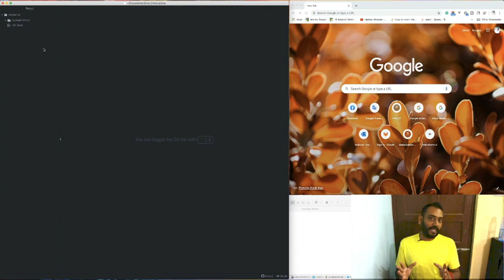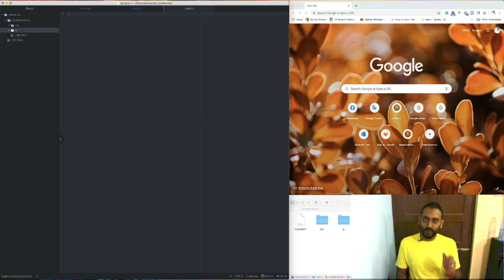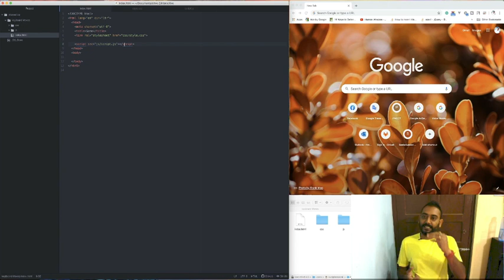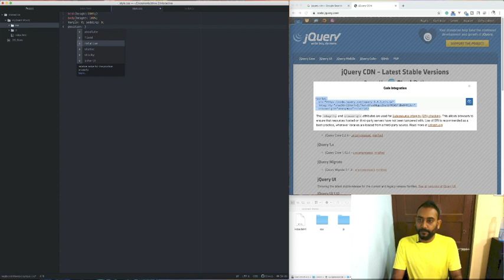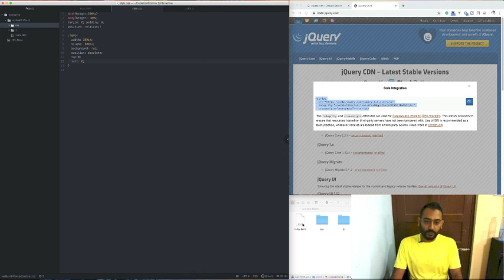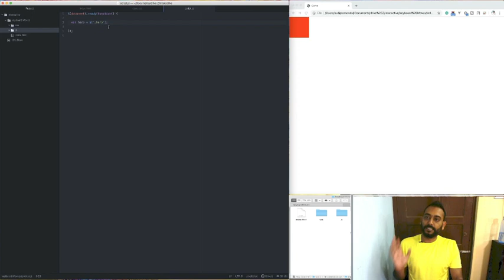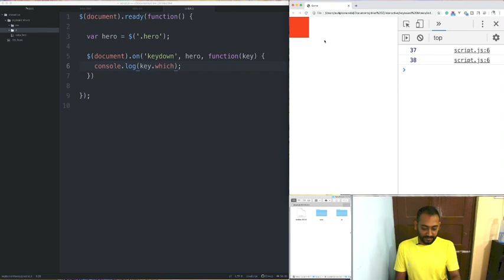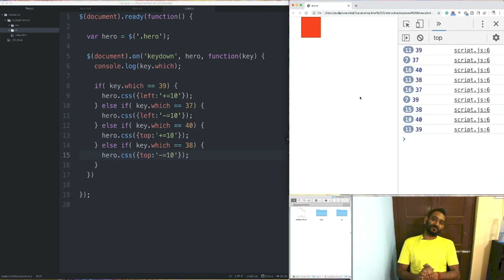Interactive Animation || Keyboard Event || গেম ডেভেলপমেন্ট টিউটোরিয়াল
This is the very first part of my game development tutorials in the Bengali language.
This tutorial need some basic skill set like

In this video, I taught you how you can move your game's hero character through the up, down, left, and right key, you will also know about the jQuery keydown event. and how you can use the jQuery on event, we also learn how we get the ASCII number of any keys.